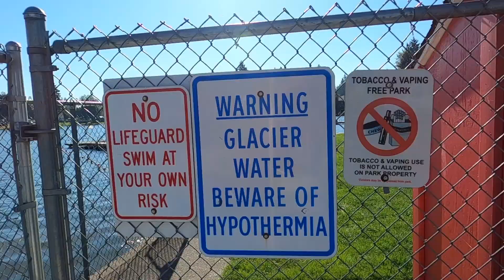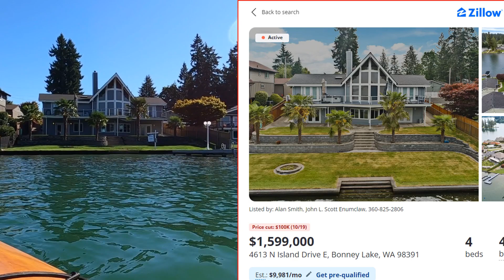EP104 - Paddling Lake Tapps - Travel and Exercise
In September of 2023 I took a quick day trip to Lake Tapps, up near Tacoma, a couple hours from my house.  I took the new kayak, this was the first time I used it for a long trip.  The paddle from one end of the lake to the other and back was about eight miles.  The weather was very nice, the water was clean and clear.  It doesn’t get much better than this!

Lake Tapps is interesting from a use and historical perspective.  Everything you could want to know is at the website of the water supply agency that now owns the lake

As the title suggests, some people think I am a little strange.  And for sure I like getting out and about!  That is why I am the Odd Man Out.

These videos are devoted to travel and exercise, or maybe exercise and travel.

Thanks for taking a look here! I appreciate your interest.

I film all videos in 1080p at 60 frames per second, using a GoPro 8 Black and my Samsung Galaxy S21 phone.

I edit the videos myself using the VSDC video editor.

00:00 Introduction
00:16 Allen Yorke Park
00:47 Paddling the Lake
04:51 Lake Tapps Park
06:00 Water System and History
08:11 Ending